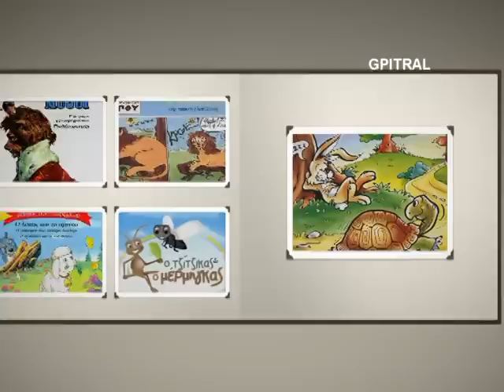Ο Λύκος και η Γριά Οι μύθοι του Αισώπου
Κάποτε  ο Αίσωπος έφτασε και στη περιοχή των Δελφών κι επισκέφθηκε το περίφημο Μαντείο. Ο Αίσωπος ειρωνεύτηκε τους ιερείς ότι μαντεύουν για να πλουτίζουν, και τους κατοίκους, ότι αντί να καλλιεργούν τα κτήματά τους και να φροντίζουν τα ζώα τους ζούσαν από τ' αφιερώματα των προσκυνητών. Αυτό του το θράσος εξόργισε τους ιερείς του Μαντείου οι οποίοι τον παγιδέψαν, βάζοντας ένα χρυσό ποτήρι στις αποσκευές του και κατόπιν τον κατηγορήσανε για κλέφτη κι ιερόσυλο. Έτσι τον δίκασαν άδικα και τον καταδικάσανε σε θάνατο, ρίχνοντας τον από τις κορυφές των Φαιδρυάδων, κάποια απόκρημνα βράχια, στον Παρνασσό.
Σύμφωνα με τη παράδοση, ο Απόλλωνας τιμώρησε την αδικία τους στέλνοντας στους κατοίκους των Δελφών μεγάλη πείνα και λιμό, που θέρισε πολλούς κατοίκους. Αυτοί τότε για να εξιλεωθούν, έστησαν μια μαρμάρινη στήλη προς τιμήν του Αισώπου. Όπως και να 'χει, επειδή υποστήριζε μια ζωή την αλήθεια, ήτανε φυσικό να δολοφονηθεί. Αξίζει να σημειωθεί τέλος, ότι δεν έγραψε μήτε μια λέξη, αλλά όλους τους Μύθους τους έλεγε με το στόμα.